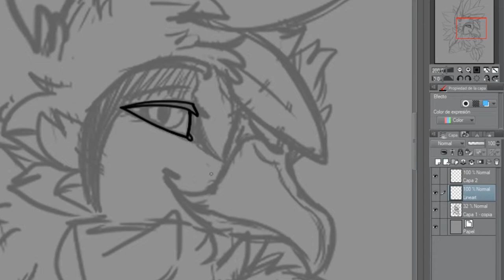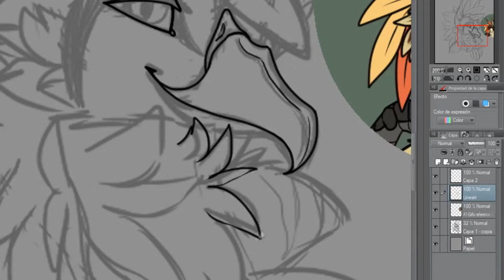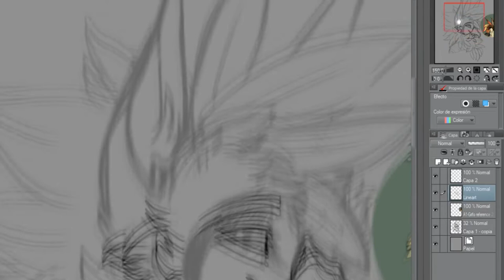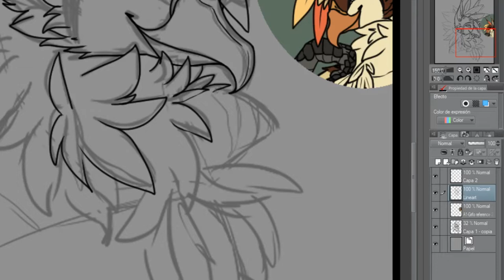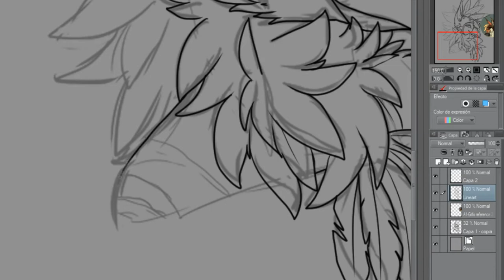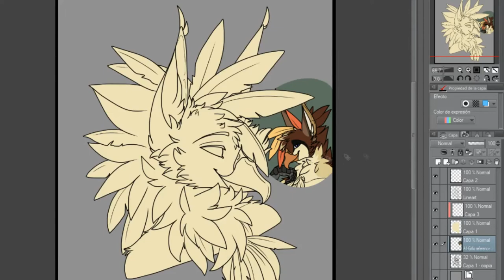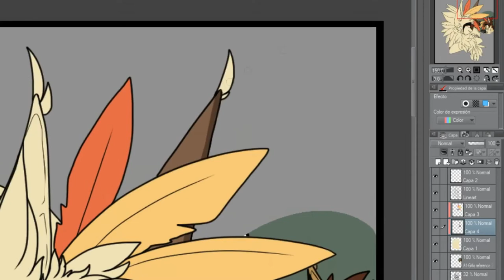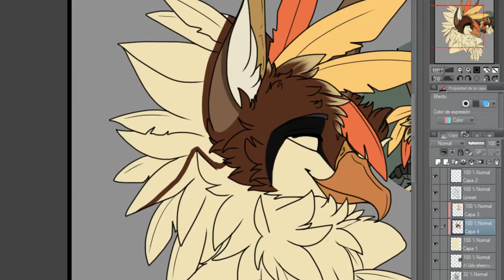SPEEDPAINT || Satiel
Hello Fluffy people! Here I did a headshot/Bust of my character Satiel, a Griffin boy

This character belongs to me!

✧ What program I used?

✧ Time of the drawing?
43 minutes!

✧ What is the song?